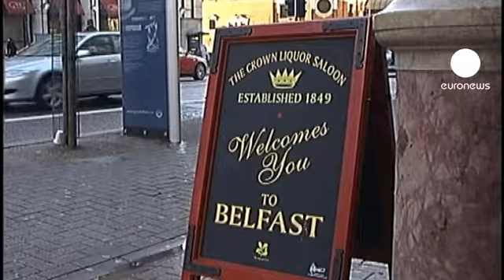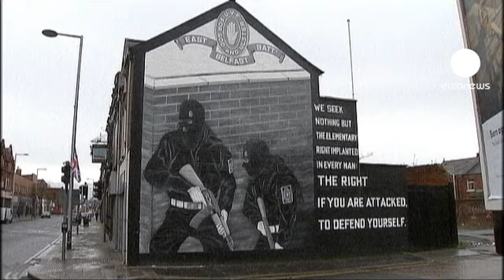Northern Ireland: behind the flag riots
It all began on the night of December 3. A fight over a flag in a province officially at peace for years but where street violence has never really ceased.

The spark was the decision to fly the Union Flag above Belfast City Hall on only 20 designated days a year instead of everyday as it had been before. The move infuriated Loyalists.

The Pro-British Unionists and Irish nationalists signed the Good Friday agreement in April 1998 but it took 10 more years to disarm the militias and officially create peace.
Though old rivalries go on and Protestants and Catholics still clash regularly with security forces.

Marches by both sides to commemorate battles and other key historic events have kept tensions high between the communities.

The main paramilitary organisations have long abandoned their campaigns but violent splinter groups still exist and a small number of Republican extremists have carried out several deadly attacks in recent years.

British and Irish politicians are able to maintain a power-sharing coalition government but their efforts are often undermined by violence, of the kinds witnessed in the streets of Belfast recently.

The police suspect pro-British paramilitary organisations of being behind the recent riots.

Belfast's Protestant community has not only lost the vote on the flag and its majority in the city hall, its population has been in decline for several years and is now almost equal with Catholics.

Often unemployed, some of Northern Ireland's younger generation feel they have nothing to lose and fall back on old habits, taking to the streets to express their anger even though most people would rather live in peace.